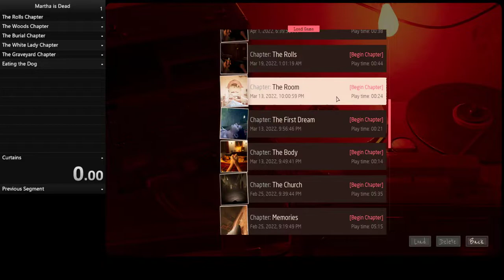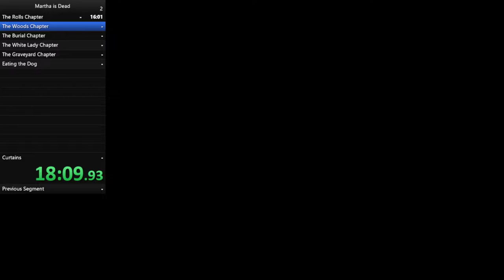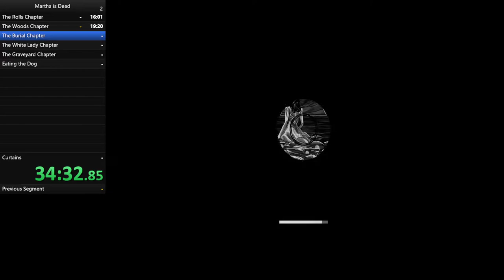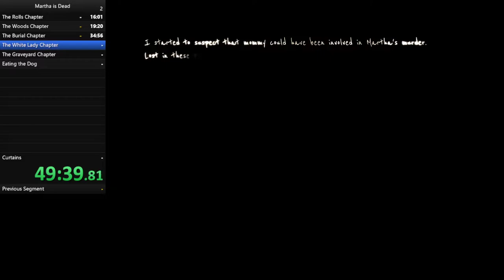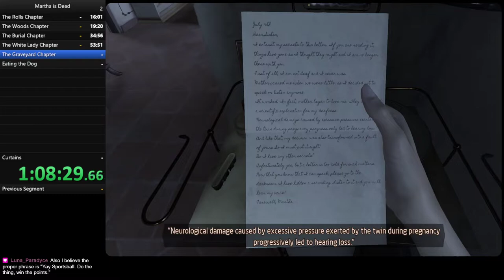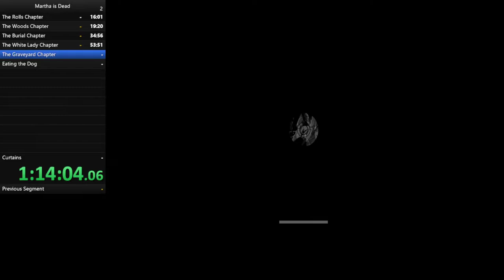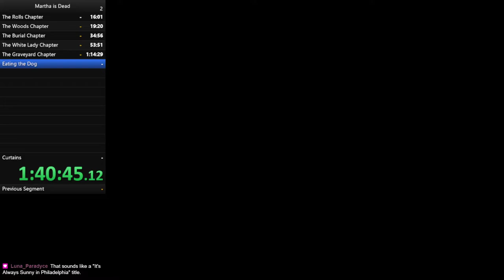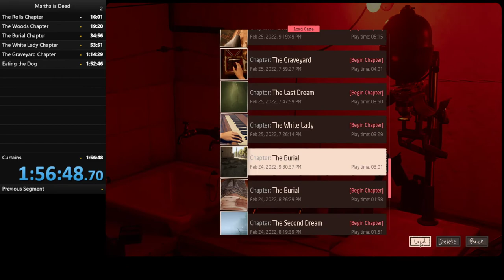Martha Is Dead | Any% Speedrun in 1:56:49.70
At the time this was uploaded, Frost’s first attempt was verified and he’s currently first place on the Martha Is Dead speedrun leaderboard! Any%, Italian language, lowest graphical settings, and second attempt to beat my record.

Timestamps/Splits:
0:44/0.00 – Begin
11:28/10:45.32 – The Rolls Chapter
20:05/19:20.96 – The Woods Chapter
31:47/31:02.42 – Split for the Grim Reaper
35:43/34:56.70 – The Burial Chapter
44:14/43:29.30 – Split for activating the bike to access the bike pump
54:36/53:51.66 – The White Lady Chapter
1:15:15/1:14:29.63 – The Graveyard Chapter
1:53:31/1:52:46.91 – Eating Dog
1:57:33/1:56:49.70 – End of Run

Timing Rule List Base Game:
-Time starts once the load screen is done for the chapter The Room
-Time ends once interacting with the curtain on the final chapter

If you or someone you know is struggling, you are not alone. Below are some resources to visit on how to find support:

We’re always open to feedback and game suggestions; Frost particularly enjoys Horror games.

► Martha Is Dead is a dark first-person psychological thriller, set in 1944 Italy, that blurs the lines between reality, superstition and the tragedy of war. As conflict intensifies between German and Allied forces, the desecrated body of a woman is found drowned… Martha! Martha is dead, and her twin sister Giulia, the young daughter of a German soldier, must alone deal with the acute trauma of loss and the fallout from her murder. The hunt for the truth is shrouded by mysterious folklore and the extreme horror of war that draws ever closer.